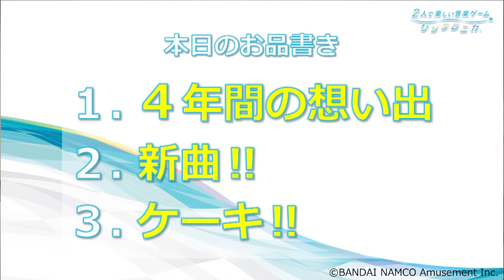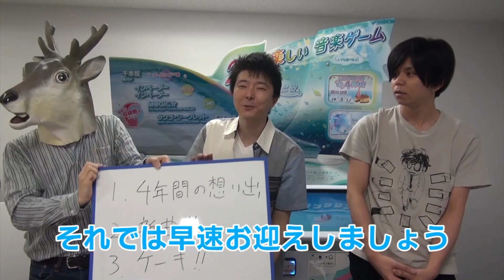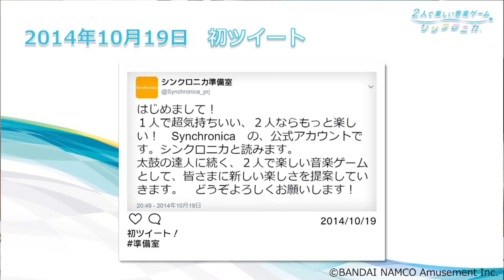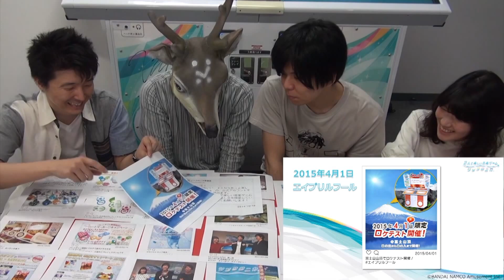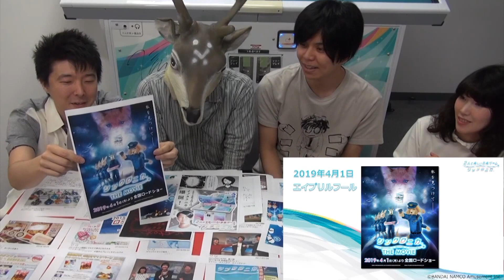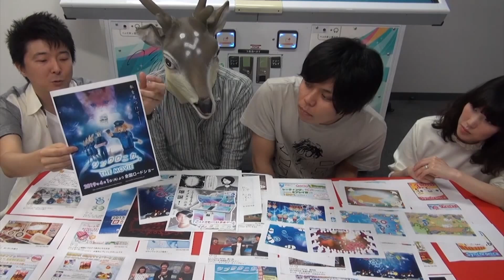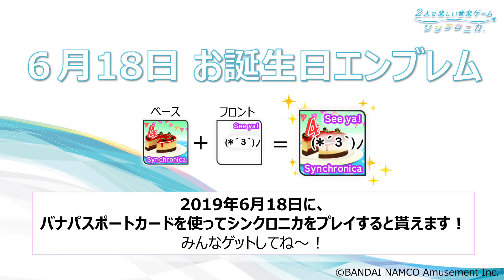【シンクロニカTV】（第六回） 稼働4周年スペシャル！【BNAM公式】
▼シンクロニカ公式ウェブサイト

ゲームセンター等向け 音楽ゲーム「シンクロニカ」の新情報や楽しみ方を、開発チームが紹介する、魅力紹介動画です。